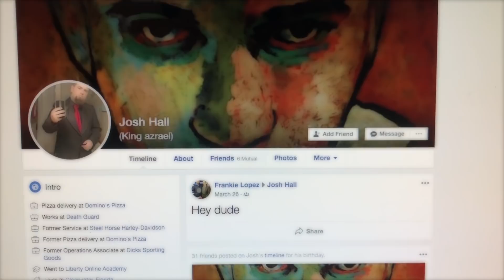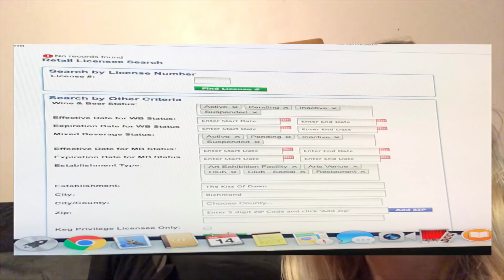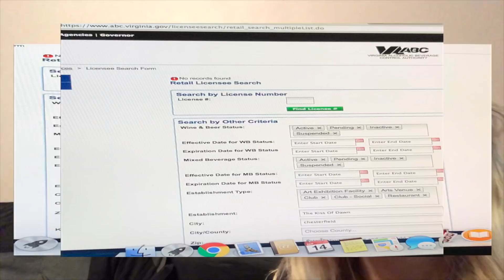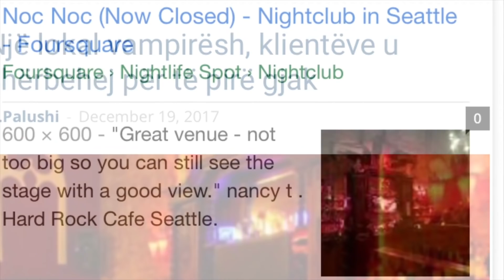EXPOSE KISS OF DAWN RICHMOND CLUB SCAM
active investigation on local man claiming to be a large venue owner